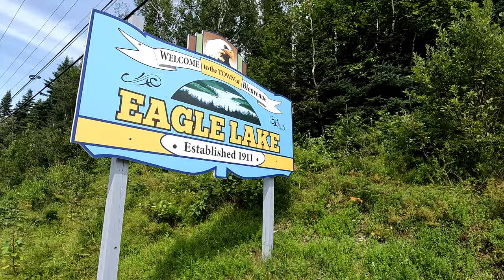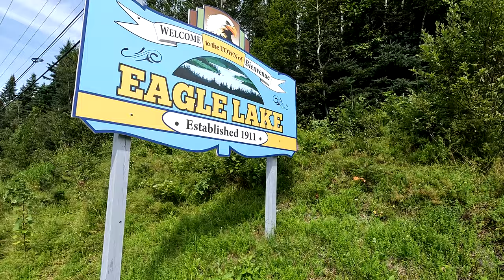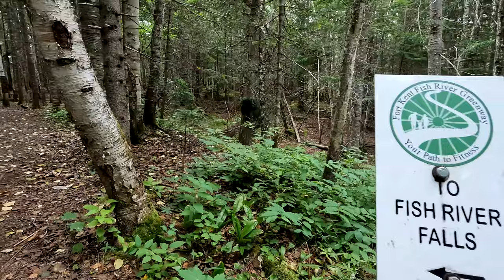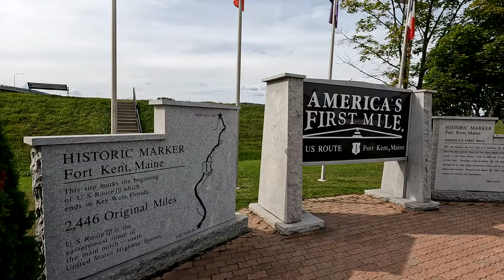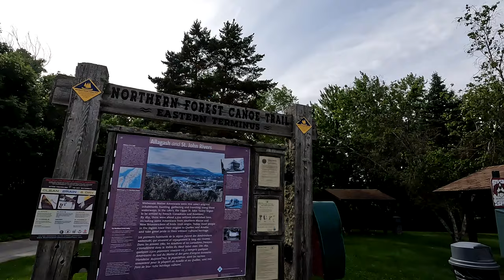Going Back Home To The Northern Maine Wilderness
This is the second part of my Maine trip, where we head up into the wilderness of Northern Maine, known as Aroostook county. This video was captured during the same week as my Fort Kent Community High School class of 1993 reunion. I've dedicated this video to all of my childhood friends of Northern Maine. No one will ever appreciate what it's like growing up in this wilderness - except those who have done so.

I hope you enjoy the scenery and maybe one day decide to visit Northern Maine yourself, some day.